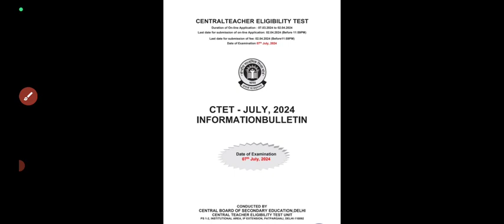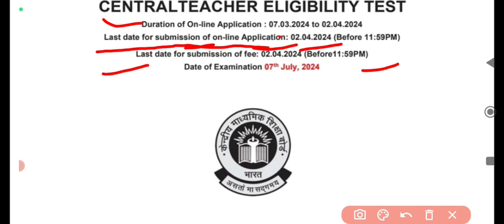CTET EXAM DATE JARI || CTET EXAM NOTIFICATION JARI